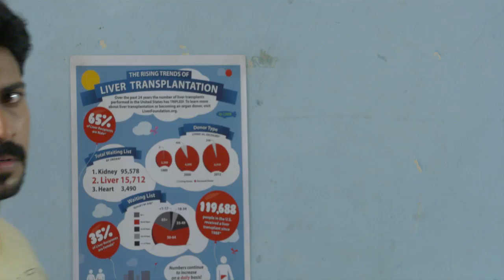STAR BHARYA 537 TD 23 02 18